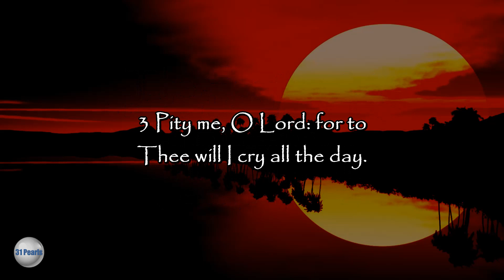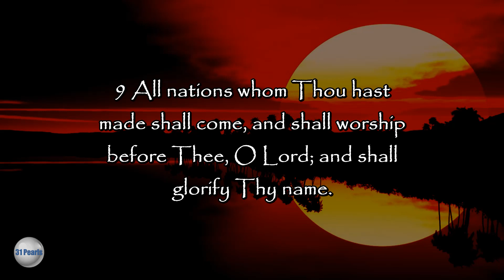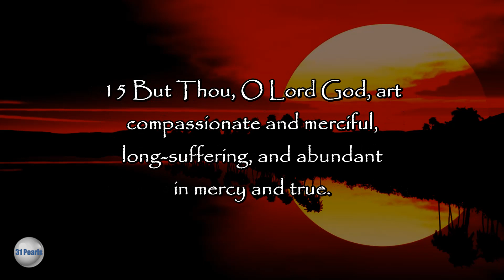Septuagint - Psalm 86 - Text In Video - HQ Audiobook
Tried but Trusting - A Prayer of David.

Septuagint - Psalm 86 - Read along, with text in video, to the English Translation of the Greek Septuagint Bible from the Sir Lancelot C. L. Brenton 1851 translation.

Created recorded and produced by Robert D. Eusini, exclusively for 31 Pearls.

This video and/or audio may not be copied or reproduced in part or in whole.